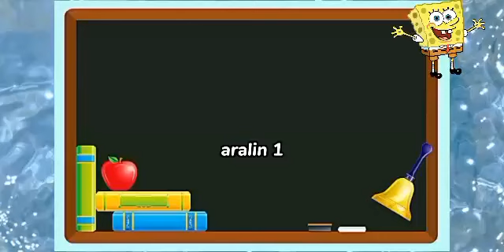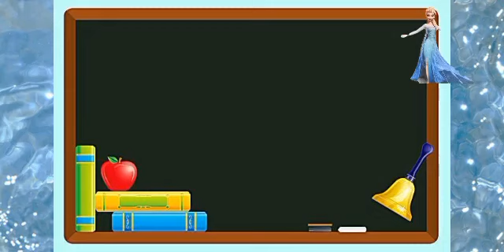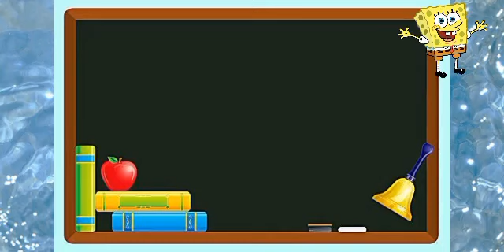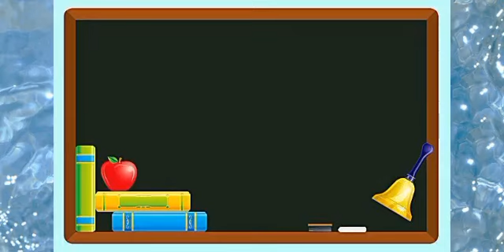Mga iba't ibang uri ng tunog (Unang hakbang sa Pagbasa - Aralin 1)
Good day!

-Teacher Elmer